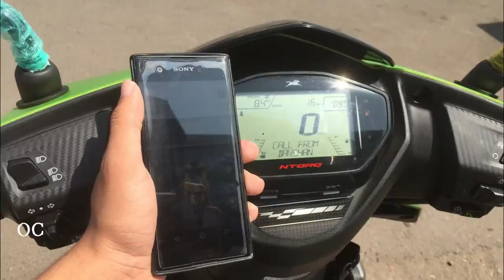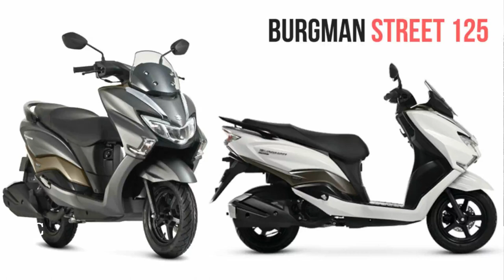தினமும் பயன்படுத்த & Mileage தரக்கூடிய Top 5 - 125 cc Scooters List | Top Scooters Under 75,000 RS